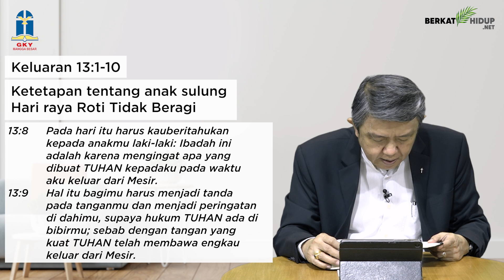Tuhan Adalah Gembalaku #235 - Ketetapan tentang anak sulung. Hari Raya Roti Tidak Beragi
Ketetapan tentang anak sulung. Hari raya Roti Tidak Beragi.

• Sebagai umat Tuhan apakah kita menyadari bahwa kita memiliki keunikan di mata Tuhan?

• Mengapa kita sebagai orang-orang percaya harus didorong untuk melayani Tuhan?

• Marilah kita menjaga kekudusan kita sehingga hidup kita menyatakan keunikan sebagai umat Tuhan yang berada di dunia ini.